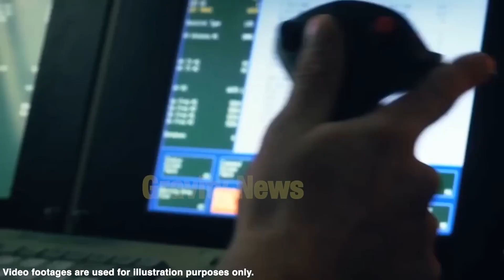RECORD URIAS ! VICTORIE UCRAINA ! Sute De RUSNACI Au Fost UCISI - Momentul In Care PUTIN Este...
Armata ucraineana continua ofensiva si reuseste sa ii impinga pe invadatorii rusi afara de pe teritoriul ucrainean. Tot mai multe orase ucrainene sunt recucerite de Ucraina, iar viata incepe sa revina la normal in teritoriile reocupate.

COLOANA SONORA:
Muzica de pe canal este preluata de pe:

Surse: digi24.ro